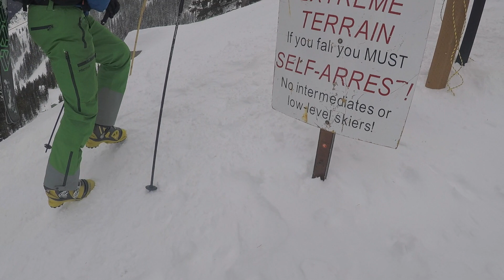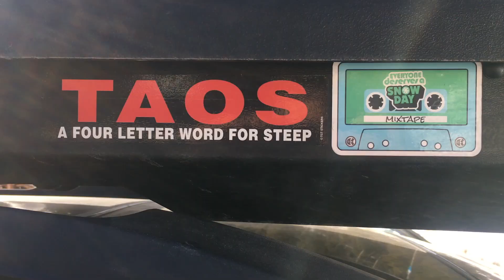Taos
Feburary 54" base 2019 Kachina West basin